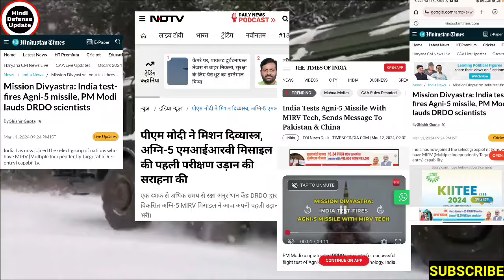🔥 भारत ने दिव्यास्त्र के नाम पर निकाली MIRV अग्नि-6 ICBM मिसाइल!चीन का विलाप होगा शुरू!Drdo Mirv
1. Hindi Defense update
2. Daily Economic News
3. International Politics News
4. World News
5. Daily Weapons News & Videos